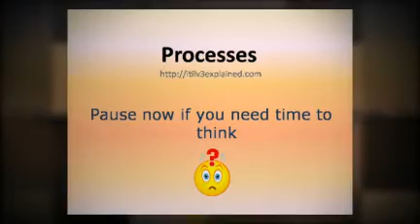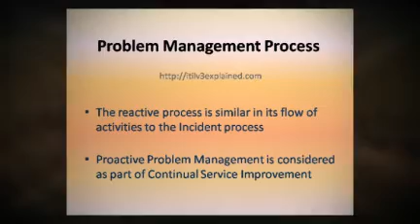ITIL v3 Revision Guide - Problem Management Process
A video for ITIL v3 revision on the problem management process